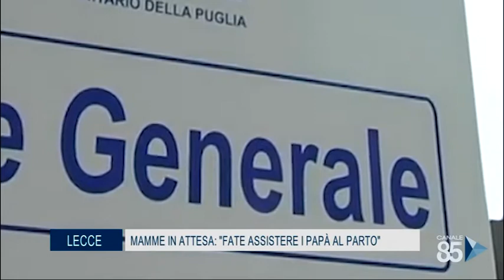02 Luglio 2020 Lecce Mamme in attesa, fare assistere i papà al Parto